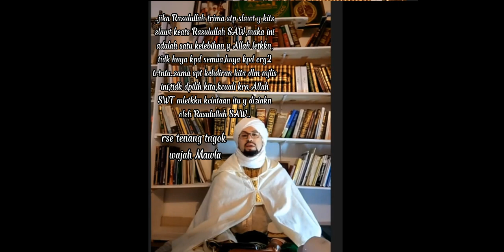As Sayyid Muhammad Amin Al Idrisi Al Hasani